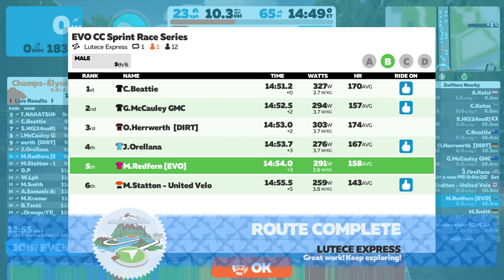EVO CC Sprint Race Series - 2021/03/04 AM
Lutece Express - 1 Laps  (10 km )